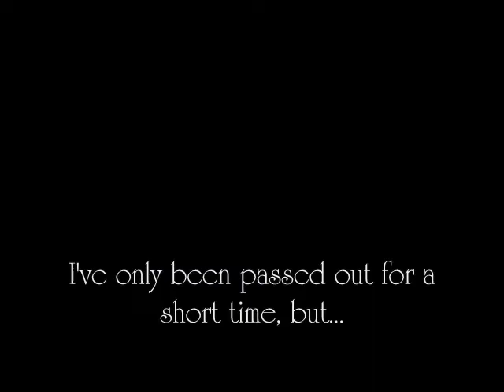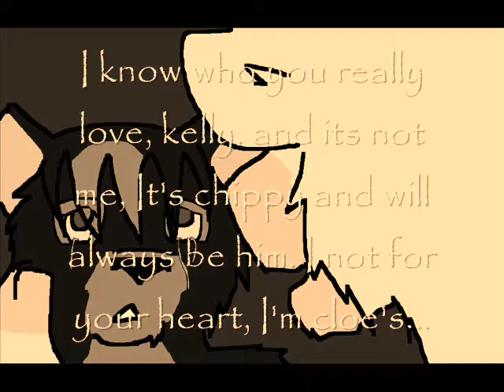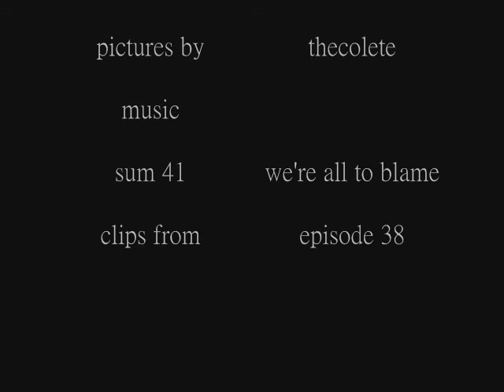the pride season 2 episode 39 (trying part 4)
ok, well this is the last part of trying. anyways...i'm not sure if i'm making a christmas video cos i might not have the time. u see, season 2 will be over soon. this is the third last episode. sad face ): But i'll try to make one cos i really want to. i did make one in 2009, but it really stunk cos i was younger back then. so when i was that age, i was bad at drawing.